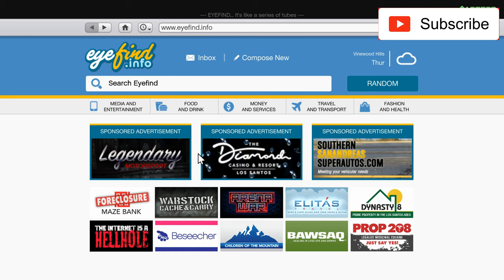Coil Voltic Topless Review & Best Customization & Test Drive GTA 5 Online Lotus Elise Tesla Roadster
The Coil Voltic is an all-electric sports car in Grand Theft Auto V and Grand Theft Auto Online.

The Voltic is inspired by the 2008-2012 Tesla Roadster and Lotus Elise, with styling from the Hennessey Venom GT. As such it features a low front end with a fairly tall front face, featuring three bumper grilles; the central grille spanning two-thirds of the bumper width and then a smaller one either side. The headlights are totally ovular, which somehow resembles Rinspeed sQuba, an amphibious car based on Lotus Elise. The manufacturer emblem is located right in front of the bonnet/hood, in the centre. The bonnet features two large, curved-edge intakes placed in the middle.